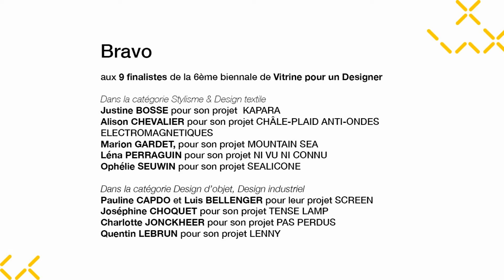Vitrine pour un Designer - 9 finalistes - 6ème biennale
Vendredi 29 janvier 2016, le pré-jury de la Biennale Vitrine pour un Designer, présidé par Constance Guisset, se réunissait pour sélectionner entre 7 et 10 projets. Au terme d’une journée de sélection laborieuse, le pré-jury a délibéré et retenu les 9 projets les plus prometteurs.

Stylisme, Design textile, Design d’objet, les 3 catégories du concours sont représentées. Pour chacun des finalistes, le défi est de taille : faire progresser et/ou finaliser leur projet avant le 21 mai, date d’exposition de leur travaux au Palais des Beaux-Arts de Lille.

Pour cela, ils bénéficieront de l’aide, des conseils et de la bienveillance de leurs 2 parrains, l’un issu du partenariat officiel avec la société Cyrillus, l’autre issu du comité d’organisation des 3 clubs Rotary de l’Eurorégion (Roubaix - Tournai).

Les finalistes Vitrine pour un Designer 2016 sont :

Dans la catégorie Stylisme & Design textile

Justine BOSSE pour son projet  KAPARA
28 ans - Master design textile - 2014 - Académie Royale des Beaux - Arts de BRUXELLES
Fondatrice et créatrice de l’Atelier KAPARA

Alison CHEVALIER pour son projet CHÂLE-PLAID ANTI-ONDES ELECTROMAGNETIQUES
23 ans - Esaat Roubaix, Licence textile Birmingham GB - 2014
Actuellement en alternance à l’Institut supérieur textile d'Alsace MULHOUSE
alisonchevalier.portfoliobox.fr

Marion GARDET, pour son projet MONTAIN SEA
23 ans - Diplômée Stylisme, Design, Mode - ESMOD Roubaix - 2015

Léna PERRAGUIN pour son projet NI VU NI CONNU
28 ans - Master design textile - 2015
ENSCI - ESAAT ROUBAIX - ARBA ESA BRUXELLES - BRADFORD COLLEGE
Actuellement en CDD Design Matière et couleurs

Ophélie SEUWIN pour son projet SEALICONE
21 ans - BTS design de mode textile - ESAAT Roubaix - 2014
Actuellement en échange Erasmus à la Swedish School of textiles (SUEDE)

Dans la catégorie Design d’objet, Design industriel

Pauline CAPDO et Luis BELLENGER pour leur projet SCREEN
24 ans et 29 ans
Master design Industriel - 2014 - TOULOUSE - ESA ST Luc - LA CAMBRE - ESAD REIMS
Master Design Industriel La Cambre - 2015 - CAEN - LA CAMBRE
Pauline est actuellement en Master 2 design industriel, Luis est Designer industriel en entreprise

Joséphine CHOQUET pour son projet TENSE LAMP
27 ans - Master of advenced Studies in design - 2013
Ecole cantonale d'Art de LAUSANNE - LA CAMBRE - ESA Saint LUC
Actuellement designer freelance

Charlotte JONCKHEER pour son projet PAS PERDUS
28 ans - Bachelor design Academy EINDHOVEN - 2014
Actuellement employée et indépendante

Quentin LEBRUN pour son projet LENNY
25 ans - Stylisme d'objet ou esthétique industrielle - 2015 - ESA Saint LUC
Actuellement étudiant DNSEP à l’ESAD de ST ETIENNE

Prochain épisode : on vous en dit plus sur leurs projets.